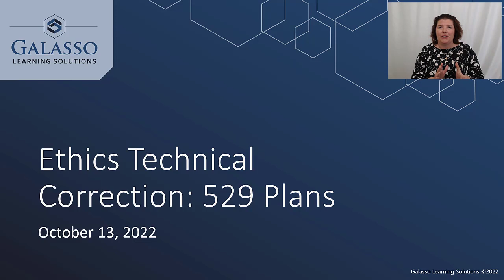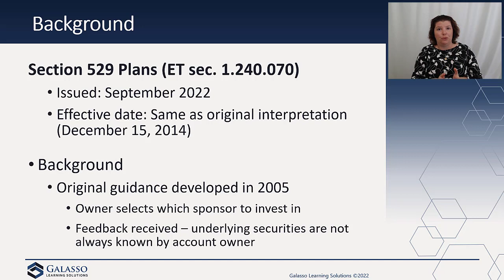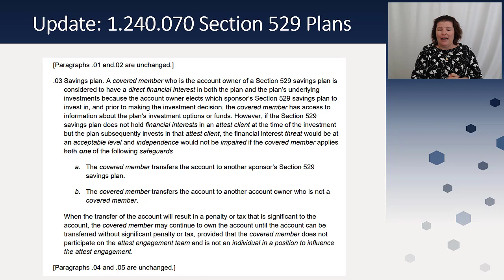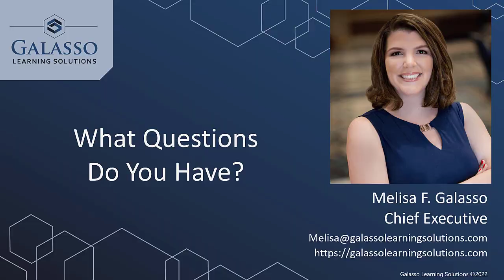Ethics Technical Correction: 529 Plans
The initial guidance for 529 plans was issued back in 2005. Since then, there has been significant changes to how plans are run. The AICPA's Professional Ethics Executive Committee had received feedback and in the Work Plan looked at reevaluating the area. In September 2022, they issued a technical correction to make the safeguard easier to apply for holders of 529 plan investments. ethics 529plans @AICPA